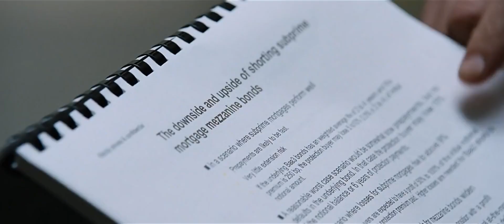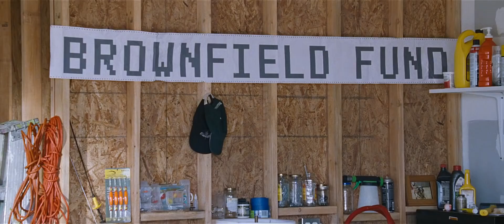The Big Short (2015) - Brownfield Fund 'meeting' with JP Morgan Chase